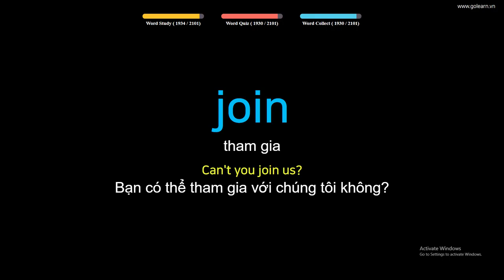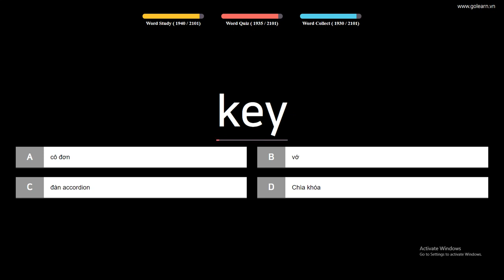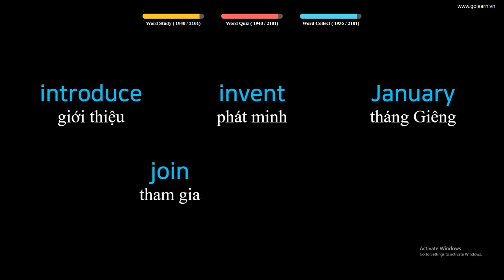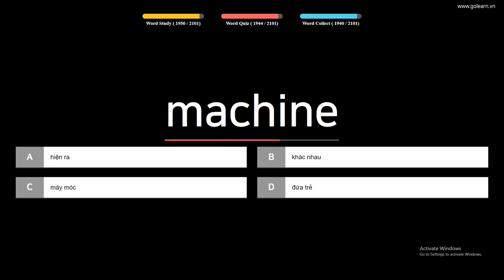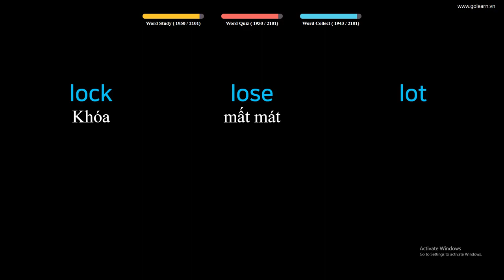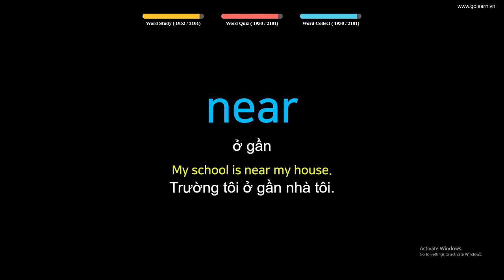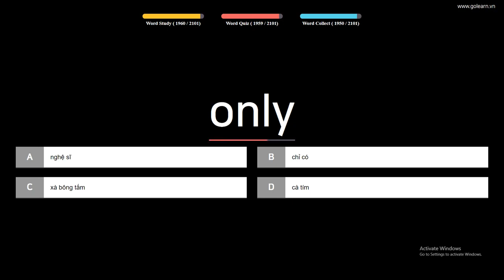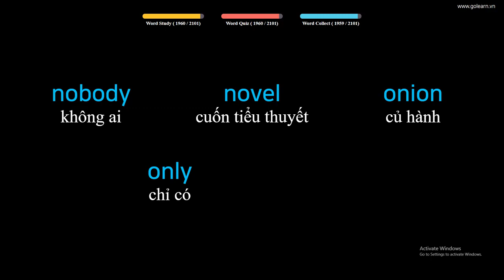English to Vietnamese Vocabulary Words Translate - PART 55